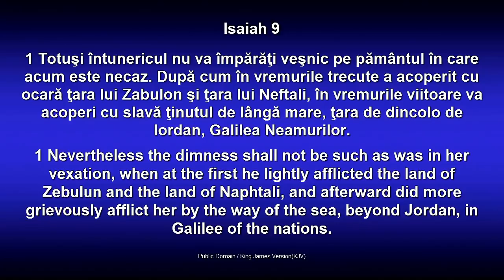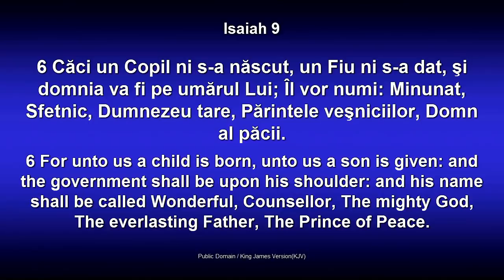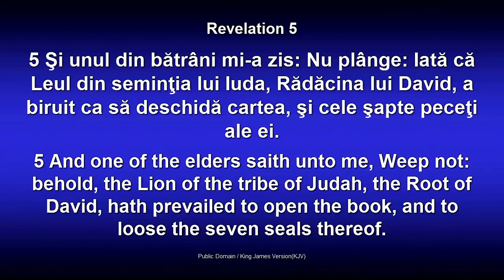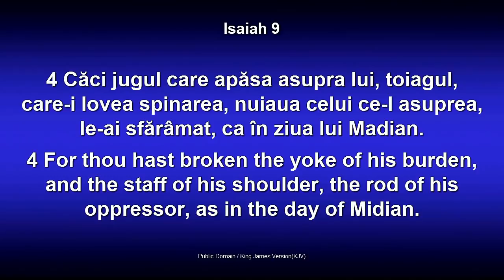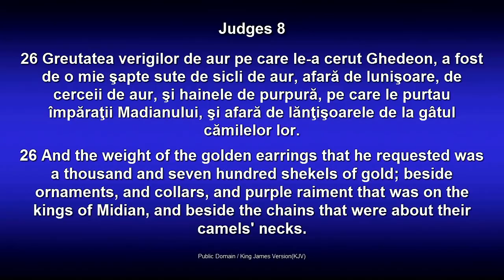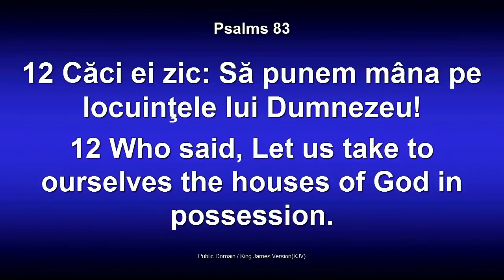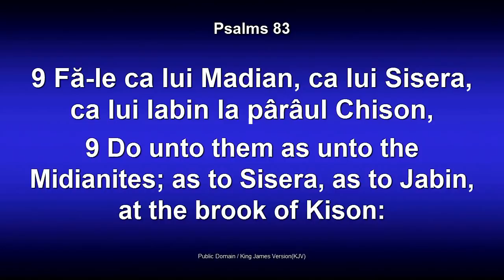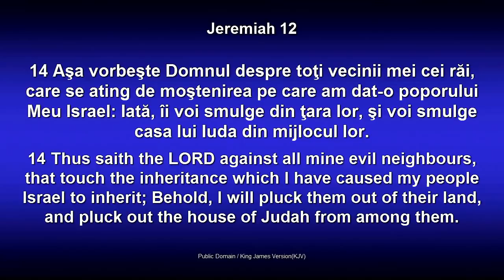Lazar Gog - Nasterea lui Isus (22 Decembrie, 2013)